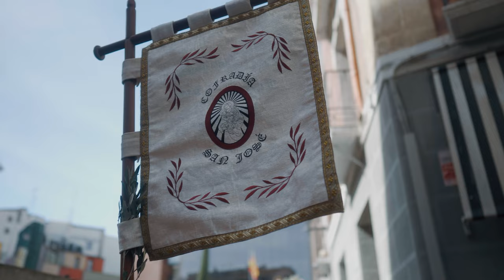Semana Santa Barbastro | Sony ZV-E1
In Barbastro we decided to film the local processions also kown as "Semana Santa". This is what we filmed...

Music from Artlist, my favorite all-in-one music/soundeffects + footage for filmmakers (2 months free with this Link)

My favorite cameragear that I use ↓↓↓

My fav camera
My all time favorite vlogging lens
My fav low light lens
My fav Microphone
Best allround gymbal
My fav allround drone
My fav actioncam